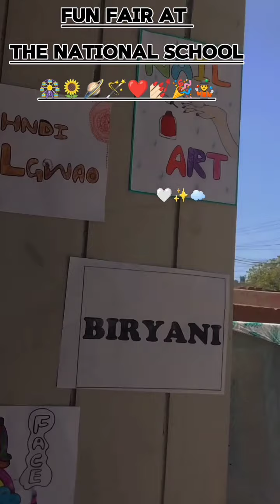The National School Faisalabad Function 🎢🎡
The National School System

open news

Openups Advertisement Ad Agency

newsroom

news

umrah2024